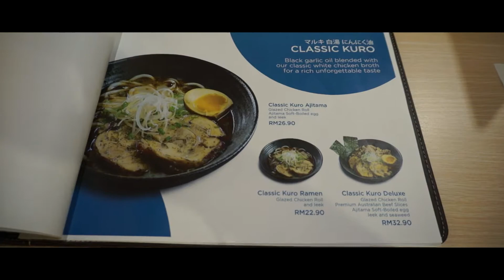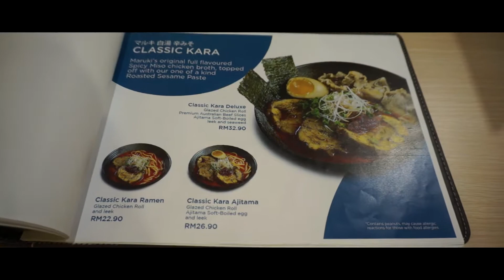selamat berbuka puasa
jangan tak puasa nanti Allah marah. Biar tua tapi bermaruah daripada tua tapi cari port tak berbuka puasa. Malu sikit kat budak kecik yang dapat puasa penuh. Sedar diri sikit.

lagu digunakan: deep space - ambient lofi hip hop beat (prod riddiman)